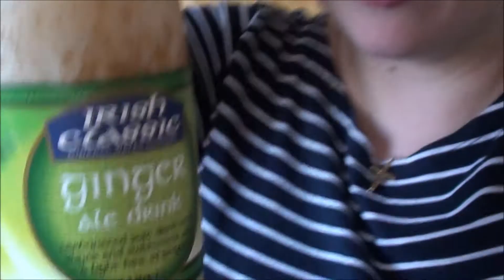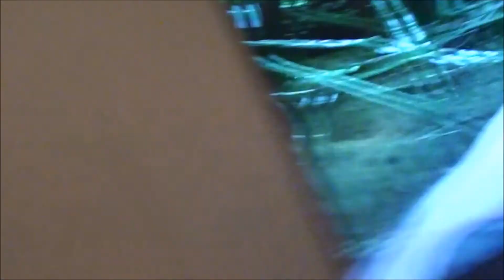27 dresses, Daily Vlog, April 16, 2015, neencrochet